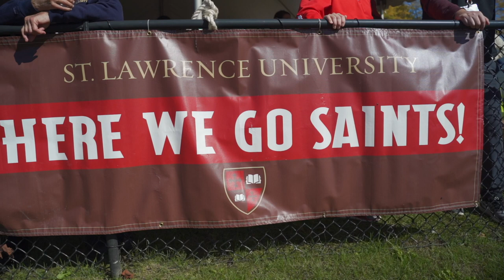St. Lawrence Homecoming 2019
Laurentians across generations come home to celebrate the Scarlet and Brown!
Video by: Paul Frederick